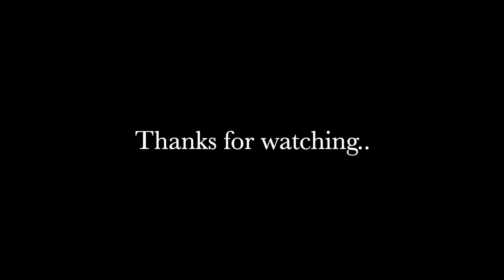Glasshouse Mountains 4x4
28-29 June 2019